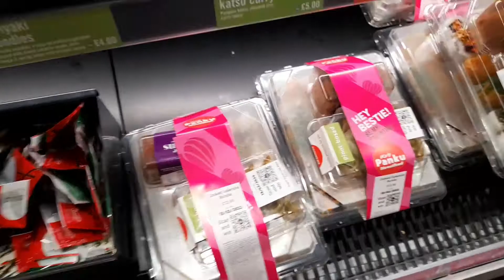GALA PA MORE @ MERRY HILL SHOPPING CENTRE/NEW TROUSER TO WEAR FOR V-Date/BritPinay Journey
Gala pa more @Merry Hill Shopping Centre I bought New trouser to wear for Valentines Dates with Briton,Merry Hill are shop lot's of branded name retails shop from clothing,foot wear and more and also dropping by to Grocery Store to buy food.Thank you everyone the love and support to SUBSCRIBE my Channel.